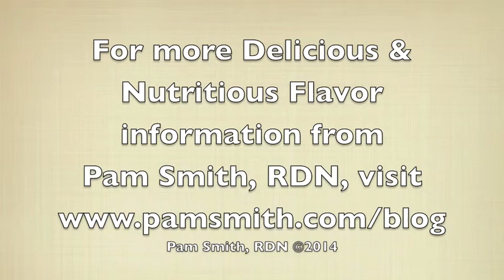"The Spice Remedy" by Pam Smith (September 2014)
Overcome bland & boring food and become a top chef in your own home with Pam Smith's P.S. Flavor!™ spices. They aren't just delicious, they're also "oh so NUTRITIOUS!"

Spices are the remedy for the body! Across the world, spices are used as medicine to get us well, keep us well, enabling us to live well... and in many cases, age well! Instead of popping a pill, how about rubbing or shaking some flavor-packed spices on your food?

Reduce inflammation, fight pain, quell queasiness, boost metabolism, immunities, and brain power... and so much more, with spices!

Read more about using spices for delicious wellness Recipes, flavor techniques, health benefits and more!

(A clip from Pam Smith's seminars on P.S. Flavor!™ from Disney's Back to Basics at the 2014 Epcot Food & Wine Festival.)